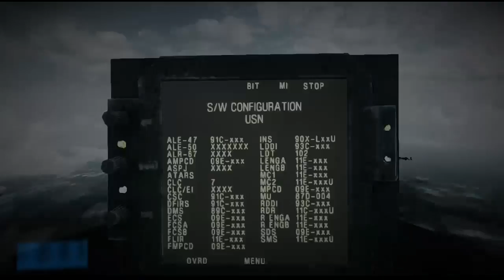Battlefield 3 PlayThrough Episode 7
Fly boys.

Please like this episode